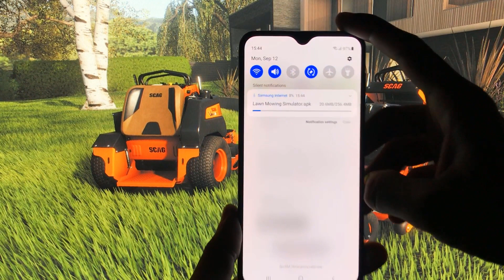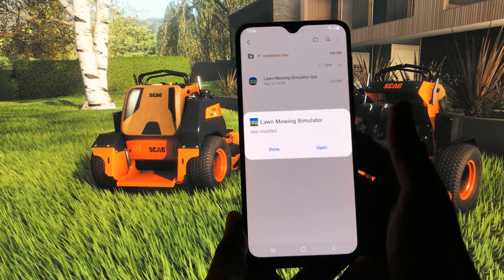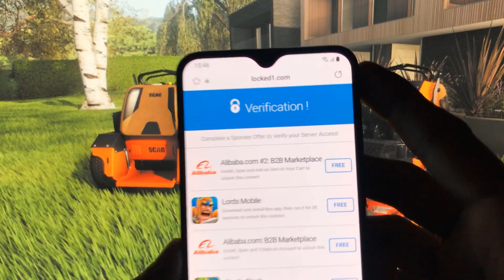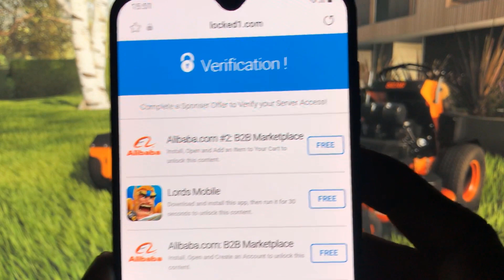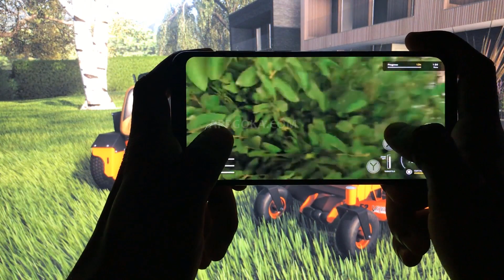Lawn Mowing Simulator Mobile Game | HOW TO PLAY LAWN MOWING SIMULATOR ANDROID AND iOS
How to Play the Lawn Mowing Simulator Mobile Game with android and iOS.

Hello guys, welcome to this Lawn Mowing Simulator Mobile gameplay video. In this video will show you how to play Lawn Mowing Simulator Mobile game with android or iOS devices. Now you will allow to play this Lawn Mowing Simulator Mobile game.

For that first you need to do, just install the Lawn Mowing Simulator mobile game for your phone. Follow the video as I do to get install the Lawn Mowing Simulator APK for Android or iOS mobile. In this case I will get install the Lawn Mowing Simulator APK for my android mobile as demonstration of gameplay. Once install completed, open up Lawn Mowing Simulator mobile game.

Its all done installing the Lawn Mowing Simulator mobile game. In video can see Lawn Mowing Simulator Mobile Gameplay part for android phone. This will be good game to play on mobile a Bus Simulator. I think you will like it. So will see you again with another new tutorial. Thank you..